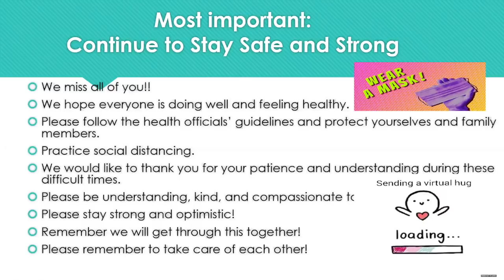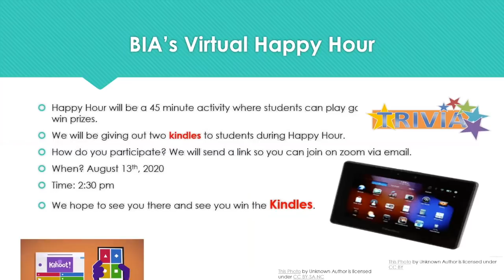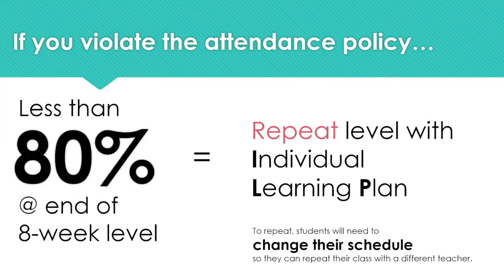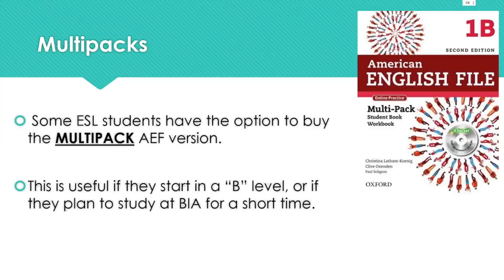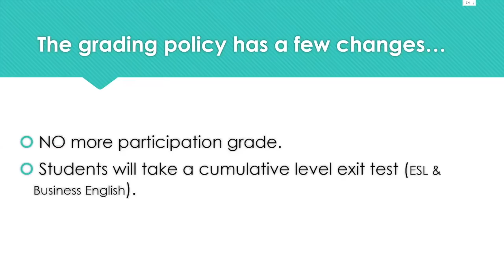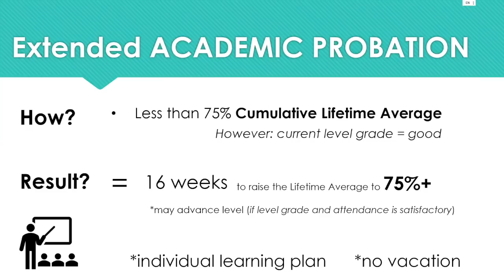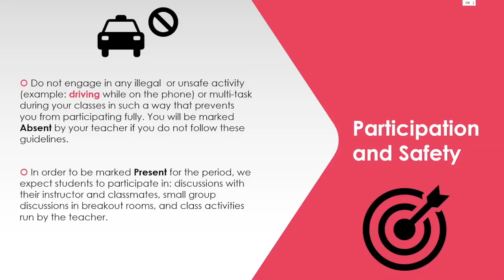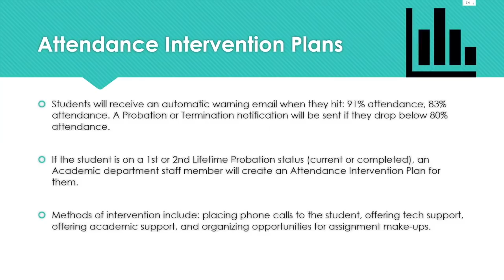Donut Day: Summer 4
This is the Donut Day presentation for Summer 4 session